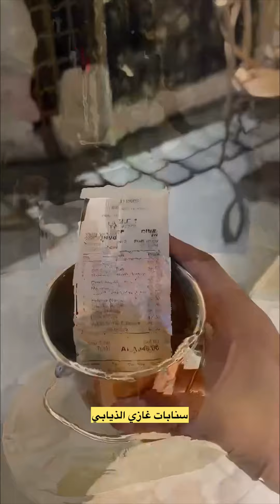سعيد ام العيال مسافرين😎😉سنابات